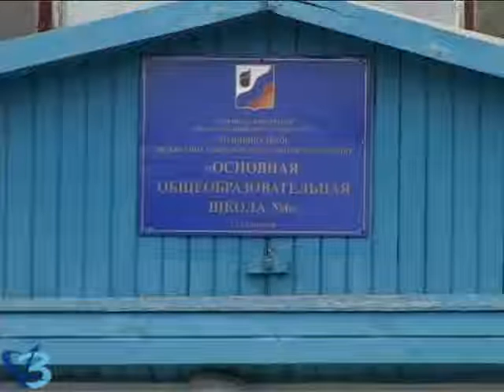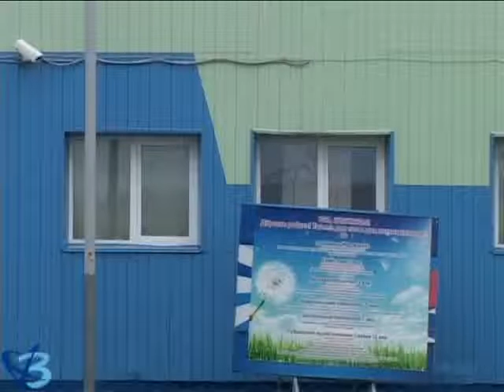Безопасность - задача №1 12+